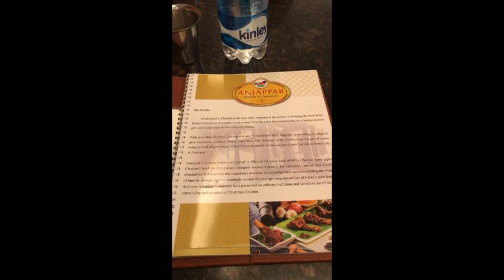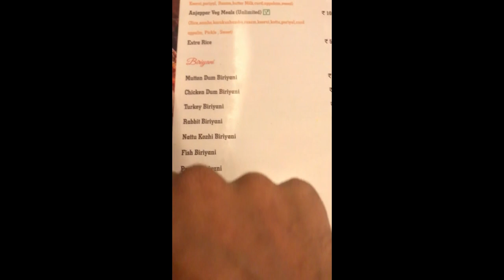my first vlog